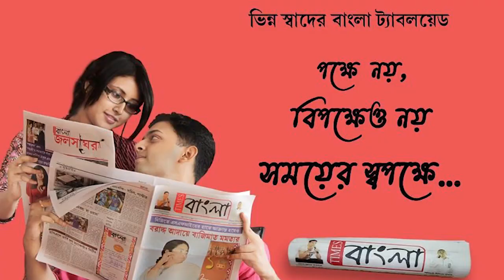নবদ্বীপের অন্যতম ঐতিহ্যবাহী মা পোড়ামা এর স্নান যাত্রা উৎসব ঘিরে ভক্ত সমাগম